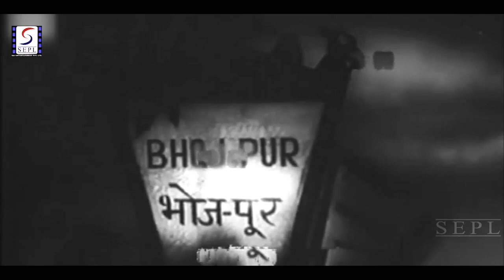Andolan - 1951 Movie Video Songs Jukebox l Bollywood Classic Movie Song l Shivraj , Kishore Kumar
Andolan - 1951 Movie Video Songs Jukebox l Bollywood Classic Movie Song l Shivraj , Kishore Kumar l Sudha Malhotra , Parul Ghosh , Manna Dey , Sailesh Kumar - I

1 - Prabhu Charnon Main Aaya Pujari :- 0:05
2 - Vande Mataram Sujalam Suphalam :- 2:38
3 - Ram Naam Ras Pee Je :- 6:00
4 - Subah Ki Pehli Kiran Tak Zindagi Mushkil Mein Hai :- 9:13
Prabhu Charnon Main Aaya Pujari
Singers: Parul Ghosh
Music Director: Pannalal Ghosh
Lyricists: Indeevar
Album: Andolan
Year: 1951

Vande Mataram Sujalam Suphalam
Singers: Sudha Malhotra, Parul Ghosh, Manna Dey, Sailesh Kumar - I
Lyricists: Bankim Chandra Chatterjee
Album: Andolan
Year: 1951

Ram Naam Ras Pee Je
Singers: Arun, Usha
Album: Andolan
Year: 1951

Subah Ki Pehli Kiran Tak Zindagi Mushkil Mein Hai
Singers: Kishore Kumar, Manna Dey, Shanti Sudha Ghosh
Lyricists: Niaz Haider
Album: Andolan
Year: 1951